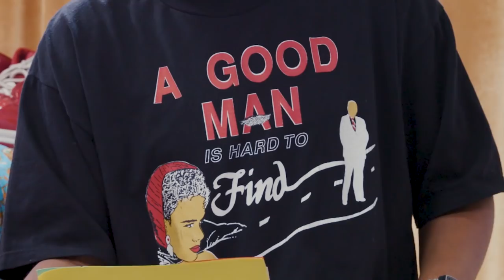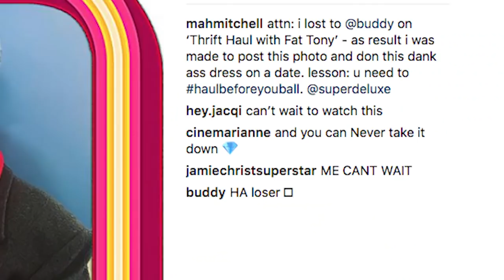Dressing for the First Date with John Early | Thrift Haul w/ Fat Tony | Tatered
In this new game show, two contestants compete to see who can thrift a better outfit for a first date. Guest John Early judges.

Tatered. Tots.
36,000 years ago our ancestors, warmed and lit by fire stolen from Prometheus, painted pictures of bison and cattle in the caves of Altimira in northern Spain.